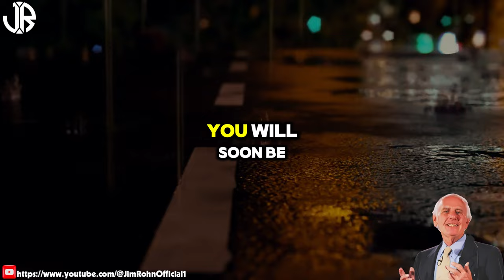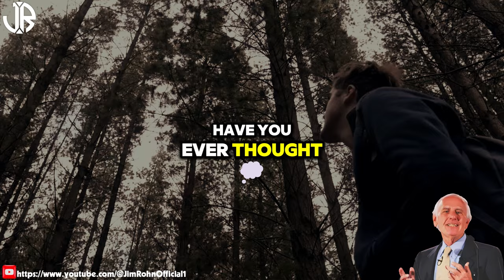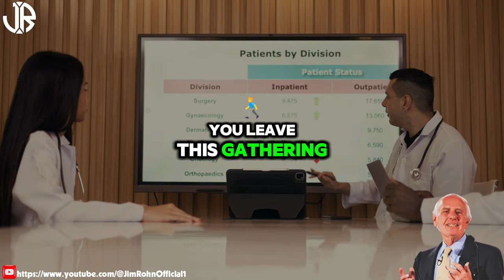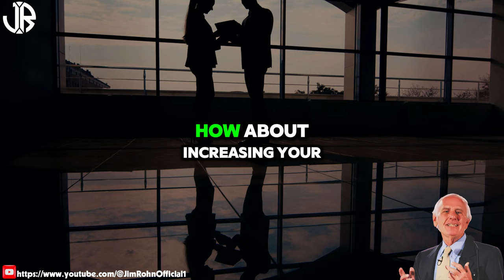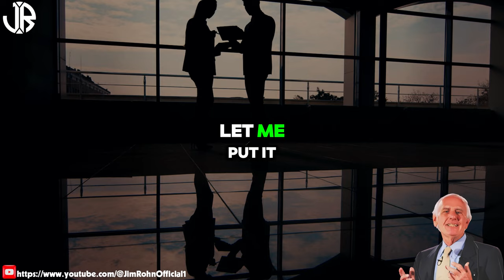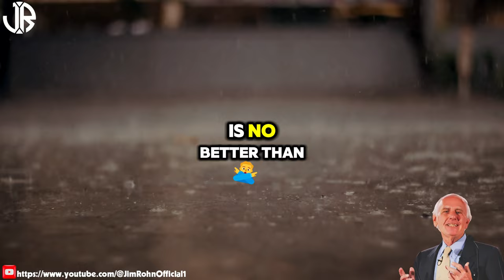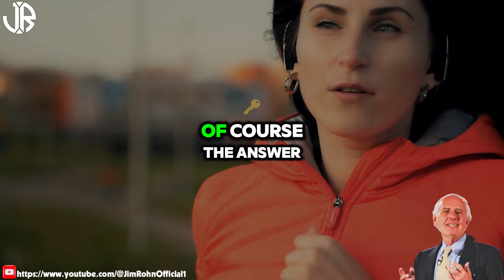Jim Rohn - Innovating Thinking Is The Best Way To Become a Millionaire - Best Motivational Speech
▶Title : Jim Rohn - Innovating Thinking Is The Best Way To Become a Millionaire - Best Motivational Speech